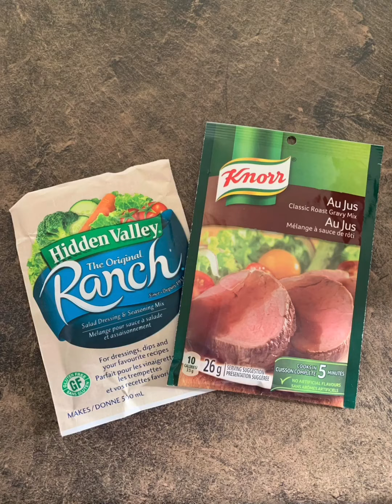🍖Mississippi Pot Roast🍖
Quick & Easy, dinner on the Go!!